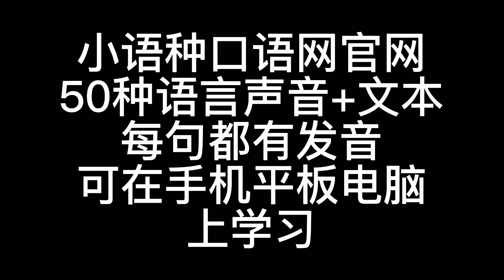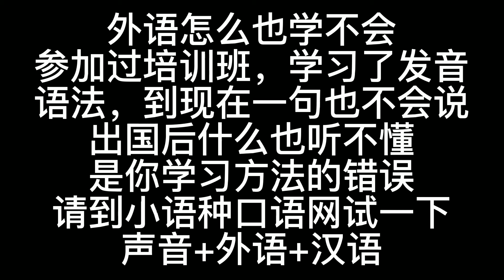手机上学哈萨克语日常用语